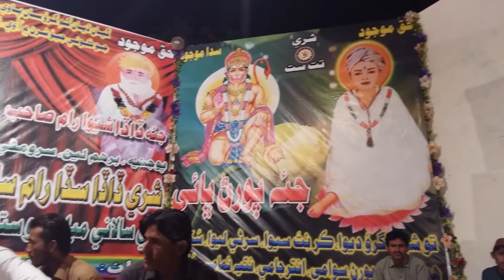Sant Sadaram Mela 2016 Aaio Rana rahu raat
Maharaj Sadaram Mela 2016 Shah Abdul Bhittai Kalaam Aao Rana Rahu Raat Singing By Hansraj Garg & Junior Bhagchand At Prem Nagar Perumal